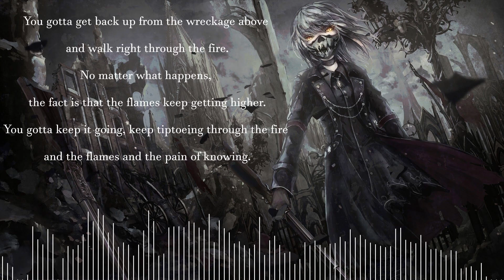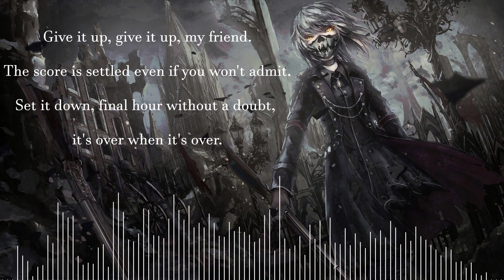Nightcore - I'ts Over When It's Over - Falling In Reverse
Song ➥ I'ts Over When It's Over